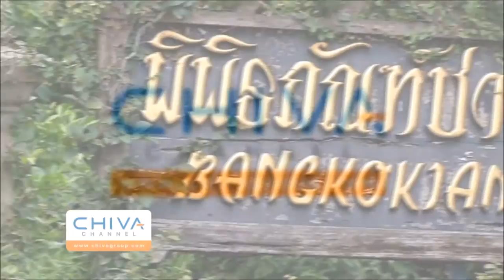CHIVA CHANNEL : เยี่ยมชม พิพิธภัณฑ์ชาวบางกอก (Bangkok Folk Museum) (Season 1-4)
CHIVA CHANNEL
ตัวอย่างรายการ เยี่ยมชม พิพิธภัณฑ์ชาวบางกอก

ท่านสามารถรับชม VDO ตัวเต็ม และบทความด้านอสังหา
โดยไม่เสียค่าใช้จ่ายใดๆ ได้ที่เว็บไซด์
โดย อาจารย์เชี่ยว ชอบช่วย